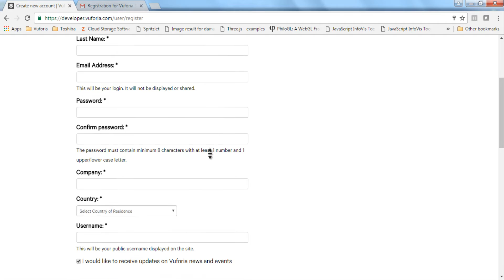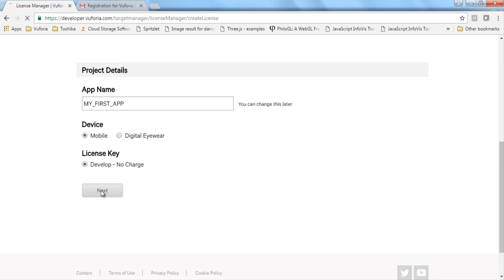Instructions for FIRST teams who wish to request a license key for Vuforia.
FIRST teams can use Vuforia for computer vision and augmented reality. Determine the precise 3D location of objects and surroundings in your robot’s field of view.